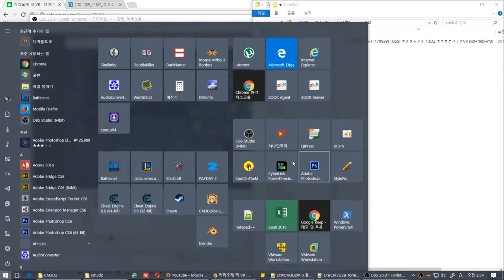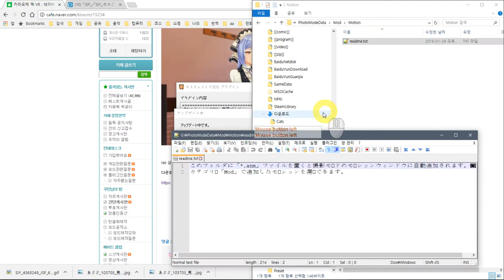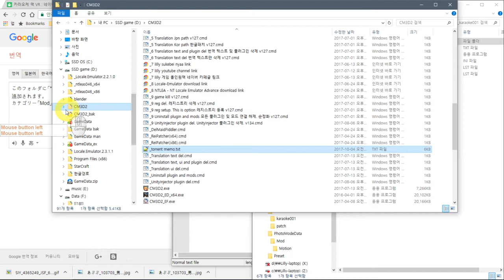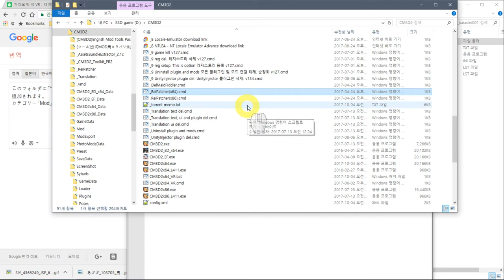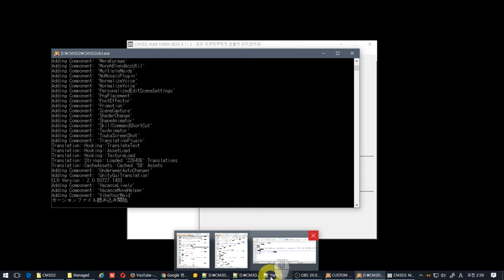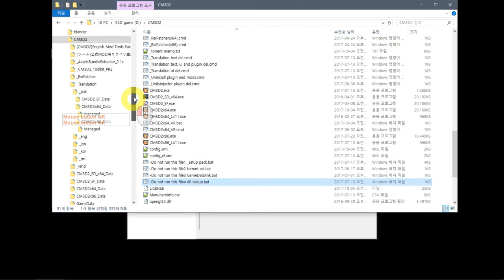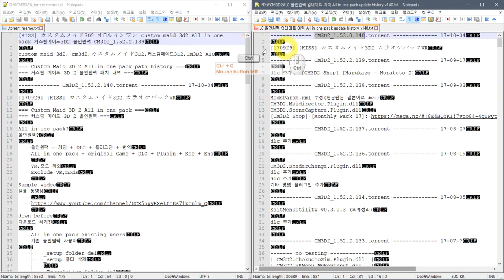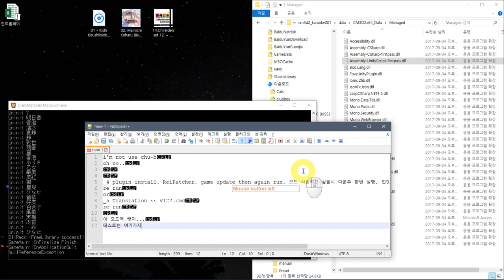[KISS] カスタムメイド3D2 オールインワン custom maid 3d2 All in one pack 커스텀메이드3D2 올인원팩 CM3D2_1.53.0.140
i'm not use chu-b
oh no..

_4 plugin install. ReiPatcher. game update then again run. 모드 사용하고 싶을시 다운후 한번 실행. 업뎃 패치후에는 다시 해줘야함 v127.cmd
re run
or
_5 Translation ~~ v127.cmd
re run

아 모드팩 뺏지...
테스트는 여기가지

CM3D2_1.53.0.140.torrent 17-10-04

[170929] [KISS] カスタムメイド3D2 カラオケパックVR

올인원팩?

    Exclude VR,mods

Sample video
샘플 동영상

    Common
    공통사항

            set False

설치법

개인 질문은?

down befor
다운전에

down
다운로드

    torrent file.

setup folder
설치 위치